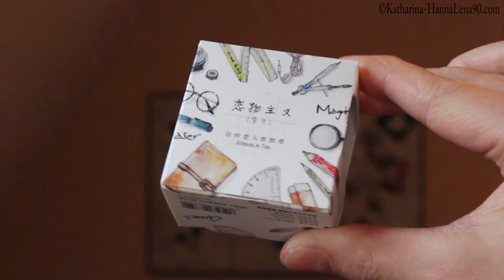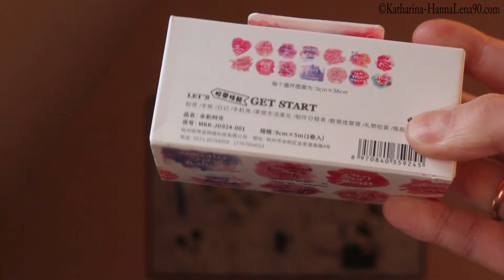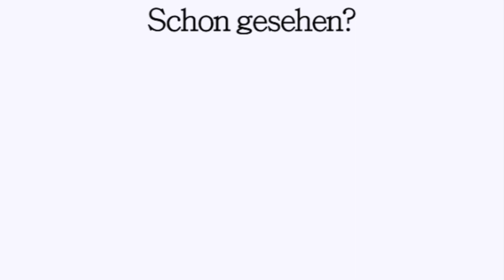besonderes Washi Tape von Wish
Hoffe meine kleine Bestellung von Wish mit dem besonderen Washi Tapes gefällte euch.